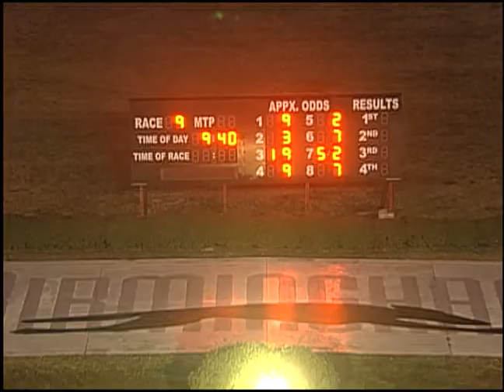02/13/19 Evening Race #9